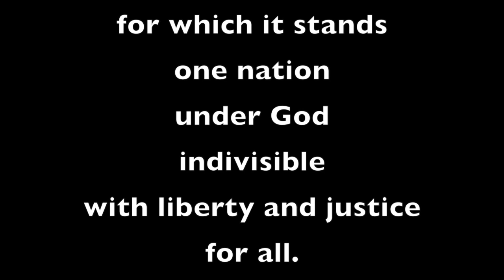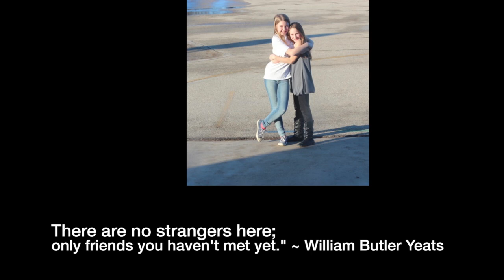Good Morning Madison February 12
Welcome back to learning!  Here are today's video announcements.